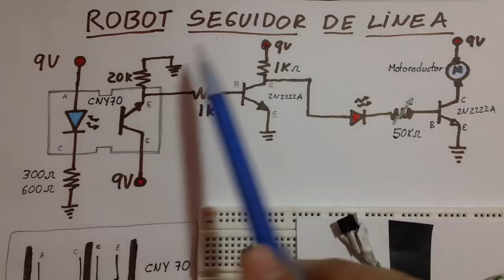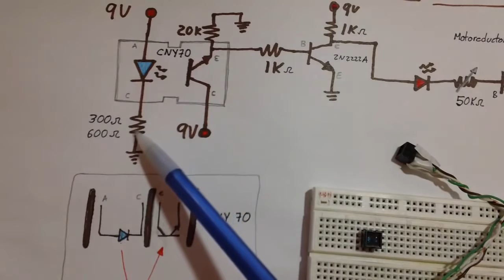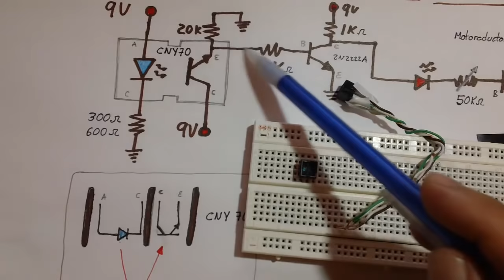✅ Sensor Óptico Infrarrojo (Como Funciona) CNY 70 Robot linea negra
Como funciona y se conecta el sensor óptico CNY-70 para hacer el Robot seguidor de linea negra.